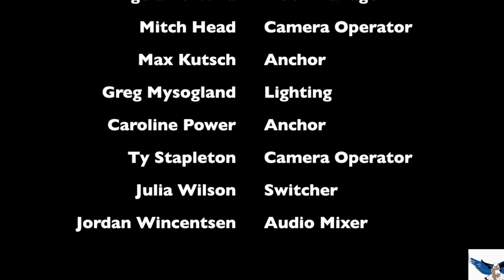The Falcon Report March 6th, 2015